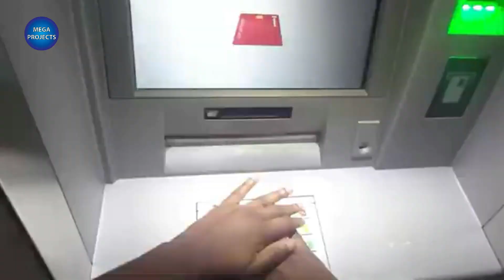Jamaica is Overtaking All Caribbean Nations I Jamaica Vision 2030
As a developing Caribbean nation,
Jamaica's infrastructure construction projects industry plays a critical role in the country's development and global competitiveness.
With the government prioritizing infrastructure as a key driver for economic growth and regional connectivity,
the sector has experienced significant progress in recent years.
we will explore the current scenario of Jamaica's infrastructure construction projects industry and provide an industry outlook,

Jamaica's infrastructure development has been marked by numerous large-scale projects
that aim to enhance connectivity and stimulate economic growth.
The Kingston Container Terminal, for instance, is a major project designed to expand Jamaica's port capacity
and strengthen its position as a regional logistics hub.
Another significant project is the Montego Bay Perimeter Road,
which aims to reduce congestion and improve transportation infrastructure in the country's tourism capital.

The Biggest Mega Projects Under Construction In Jamaica 2024
The Biggest Mega Projects Under Construction In Jamaica

Get ready to be amazed by the incredible mega projects transforming Jamaica! From cutting-edge infrastructure to dazzling resorts, this video takes you on a journey through the island's most ambitious construction endeavors. Witness the expansion of the Kingston Container Terminal, marvel at the high-speed Jamaica North-South Highway slicing through lush landscapes, and peek inside the luxurious Grand Lido Port Antonio hotel rising along the picturesque coastline.

This video is not just about concrete and steel; it's about progress, opportunity, and the bright future Jamaica is building. See how these mega projects are creating jobs, boosting the economy, and redefining the Caribbean experience. So buckle up, hit play, and prepare to be awestruck by the power of innovation in Jamaica!

Jamaica is Overtaking All Caribbean Nations, With These 13 Mega Construction Projects

Jamaica mega projects,
Kingston Container Terminal expansion,
Jamaica North-South Highway,
Grand Lido Port Antonio hotel,
tourism development in Jamaica,,
infrastructure projects in Jamaica,
economic growth in Jamaica,
Caribbean construction projects,

Jamaica
megaprojects
construction
infrastructure
tourism
development
economy
Caribbean
Kingston
Port Antonio
highway
hotel